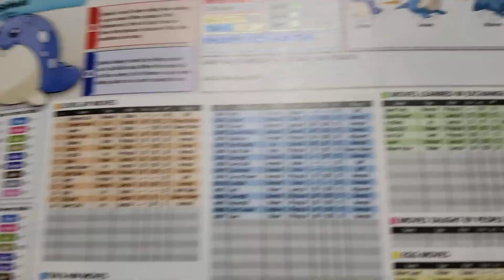There is no title, only spheal.